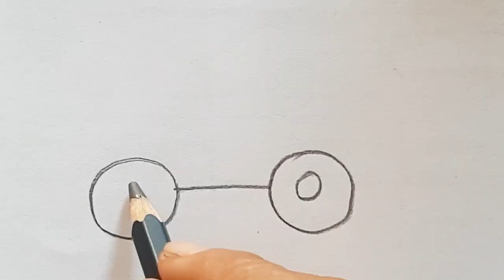Tutorial Draw a Cute Crane | Beginner Arts - Easy Way To Draw & Super Cute Picture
My friend , if you like this video , you can help grow The channel .
📢 Rate the video , like , i will be happy and it will help the development of the channel .
💡Write a comment or ask me a question about my video . I will be more than happy to Answer you .
I WISH YOU HAVE A LONG LIFE And Happy life. lovedraw_StepbyStep ToddlerDraw_@3D_R